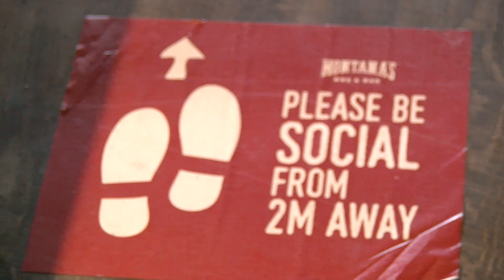Out With Nicole - Montana's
Out With Nicole is a new short weekly ONNtv feature.

Each Friday, Nicole Quesnel will visit interesting stops and shops in the Sault and Area.